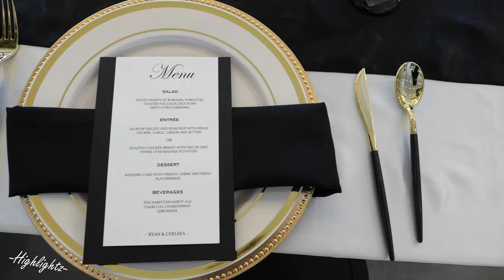THE HAMPTONS EVENT VENUE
Here at the Hamptons Event Venue, we understand that much preparation goes into planning a special event.  As a family-owned and operated business, we take great pride in providing quality service, in effort to make your experience with us unforgettable.  Our dedicated staff is here to assist and work lockstep with you to make your special day as seamless as possible so that you can enjoy creating memories that last a lifetime.
With luscious natural landscaping, spacious courtyard, and gorgeous ballroom, inclusive amenities, The Hamptons provides not only practicality, but also a classic destination that leaves a lasting impression.